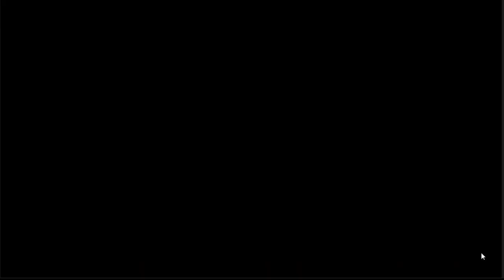Horse Haven World Adventures #195 Das Weihnachtspferd [German/Deutsch]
In  Horse Haven World Adventures dürft ihr die Ranch eurer Tante Carol wieder aufbauen. Dabei hilft euch eure Cousine Amy. Ihr werdet Weltweit tätig werden und Ranches auf verschiedenen Kontinenten und in verschiedenen Ländern aufbauen. Ihr könnt Pferdezüchten und Jagdrennen laufen. Gründet euren eigenen Club oder tretet einem eurer Freunde bei und erledigt zusammen mit ihnen  Aufgaben.
Es gibt über 60 verschiedene Pferderassen, Sternzeichen Pferde und Fantasie Pferde.

Aufnahme: AVerMedia Live Gamer Portable
Videoprogramm: Magix Video deluxe 2016 Plus

Intromusik: Atlanta, Jingle Punks
Outromusik: Blue Skies

Emulator: Nox